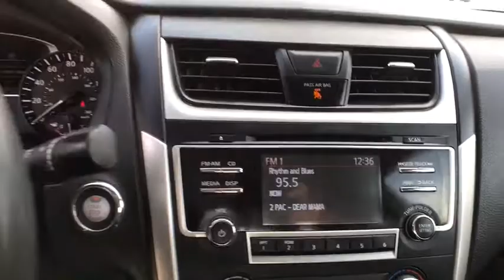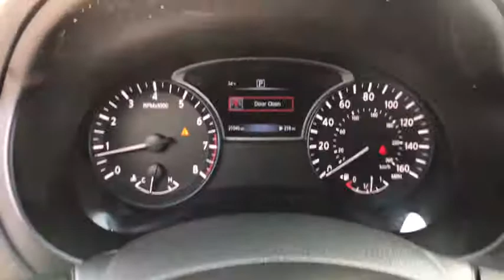2016 Nissan Altima Reno, Carson City, Northern Nevada, Roseville, Folsom, NV A5295A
2016 Nissan Altima